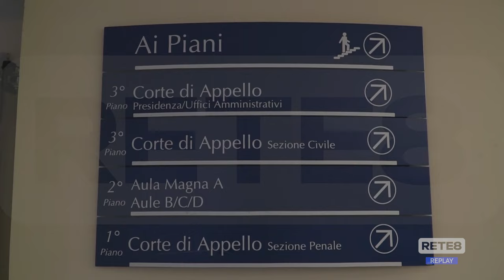L’Aquila - Inaugurato l’anno giudiziario